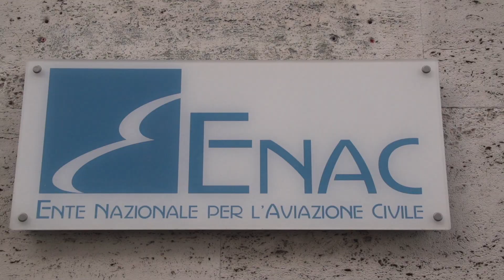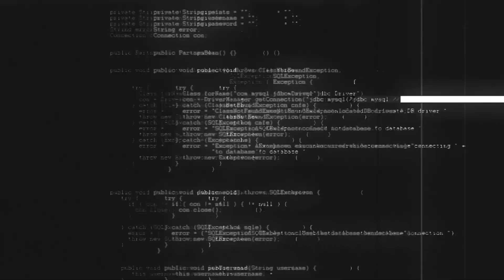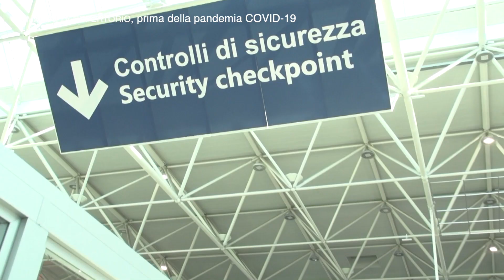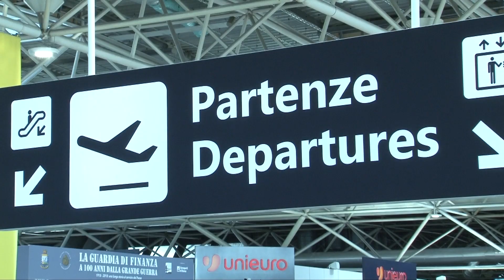20/07/2021 - Interviste ai vertici ENAC in occasione del Rapporto e Bilancio Sociale 2020 dell'Ente